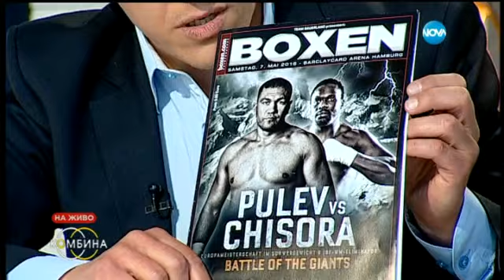ЕКСЛУЗИВНО: Първото интервю на Кубрат Пулев след победата на ринга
"Пак имаше проблеми с ръкавиците на мача", разказа Кубрат Пулев